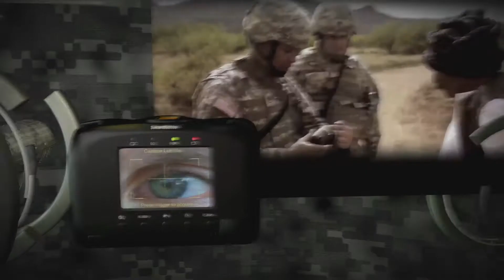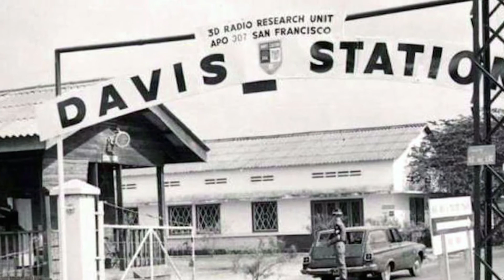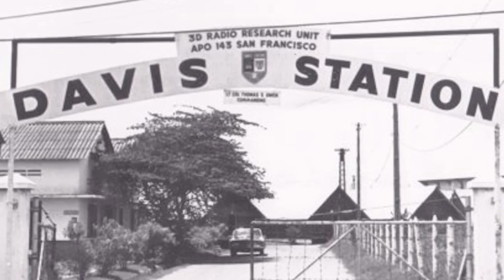[11] Starlite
Are you registered with a MI Library card? If not registration is simple and can be done remotely from the IKN, clicking on the MI Library at the bottom left and then clicking "Remote Registration" on the left hand side of the screen. You can also come into the MI Library at Building 62723, Hatfield St, Fort Huachuca, AZ 85613 and our phone number is !
Christopher G. Nason Military Intelligence Library and Museum where,
"Intelligent action leads to peak performance and proper planning!"